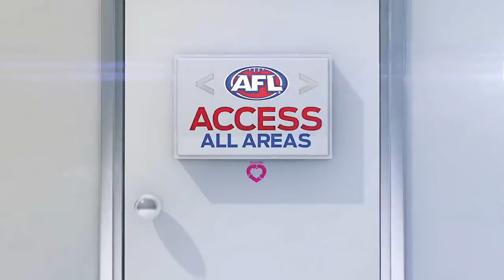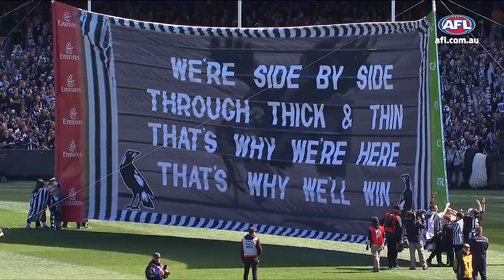'It was a free kick': Access All Areas Grand Final edition | 2018 | AFL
Should the game winner have been allowed and who's winning the Judd trade?

Damian Barrett, Jimmy Bartel and Matthew Lloyd take a deeper look at the weekend of football on afl.com.au each Monday during the 2018 Toyota AFL Premiership season.